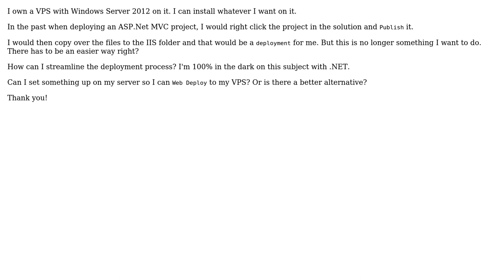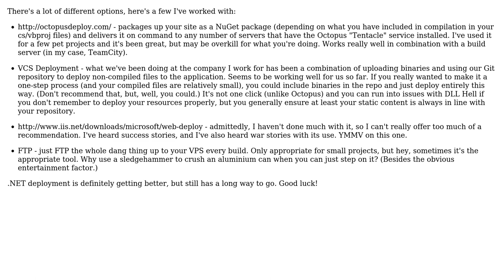Software Engineering: Streamlining ASP.Net MVC deployment?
With thanks & praise to God, and with thanks to the many people who have made this project possible! You are responsible for your own actions.